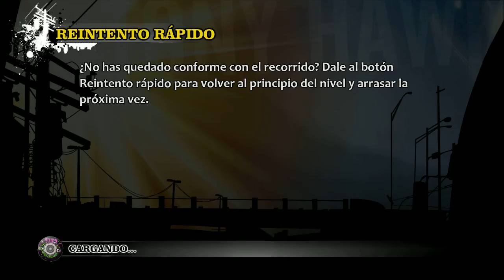Tony Hawk's Pro Skater HD: Hangar Run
PC Platform